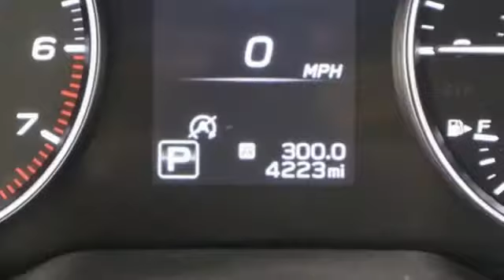Used 2020 Subaru Legacy Virginia Beach VA Norfolk, VA 1090414A - SOLD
Year: 2020
Make: Subaru
Model: Legacy
Trim: Premium
Engine: 2.5L 4-Cylinder DOHC 16V
Transmission: Lineartronic CVT
Color: Gray
Interior: titanium gray
Mileage: 4223
Stock #: 1090414A
VIN: 4S3BWAC63L3002390
CARFAX One-Owner. Clean CARFAX. Gray Metallic 2020 Subaru Legacy Premium AWD Lineartronic CVT 2.5L 4-Cylinder DOHC 16V Exterior Parking Camera Rear, Fully automatic headlights, Heated front seats, Wheels: 17" x 7.5" Black w/Machine Finish Alloy.brbrRecent Arrival! 27/35 City/Highway MPGbrbrbr*Every Internet Price includes current applicable dealer discounts. Your additional costs are sales tax, tag and title fees for the state in which the vehicle will be registered, any dealer-installed options (if applicable) and a $699 dealer processing fee (Virginia, North Carolina). Prices are subject to change, and prior sales are excluded. While every reasonable effort is made to ensure the accuracy of this information, we are not responsible for any errors or omissions contained on these pages. Please verify any information in question with the dealer.

About MileOne Hall Mazda:
We are a new and certified used Mazda dealership serving the Virginia Beach area.
If you live in Norfolk, Portsmouth or Chesapeake, you are just a short trip away from a new or used Mazda car, truck, or SUV. Call or visit us today for your best deal!

Address:
4372 Holland Rd